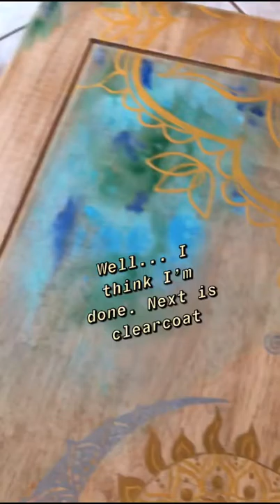Boho Mandala Table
*This is not the instructional video. I will make one of those with another piece of furniture.
This is a quick compilation of some Snapchat videos that I had that I forgot about. It doesn’t really explain much but it gives a quick overview.

1. Sanded the table
2. Added water and craft paint (haphazardly) to the table in random spots.  I tried to drag it around with more water to give a water color effect. Let fully dry.
3. Made small marks with a pencil for the center of the table and scratched out the ‘rainbow’ VERY LIGHTLY on the gold design.
4. Started painting the gold design. Google different mandala or henna designs and use pieces and parts of different things. It’s all about patterns.
5. Take two plates or a bowl and a plate and center for sun/moon design. Sketch around them with a pencil. Then just start painting.  Start in the center of the sun and start making patterns. :) you can do it!!
6. Do the same measurement and ‘rainbow’ for the silver side.
7. Once dry, go over all designs again for double coverage. Let fully dry.
8. Go over the entire table (edges too) with a water based poly. Thin coats and let dry completely. 3 coats should ensure you can bang the table up with the dog, cat, kids, and any other damage you can think of. ;)

Materials:
-Basic craft paint (found at local craft store, all purpose store, or online) it’s cheap! Like less than $1 cheap usually.
-paintbrushes- you’ll need some pretty small detailing brushes. Something with a good point. I buy cheap brushes too (because I’m a cheap ass). I used an angled eyebrow brush I got at dollar general for most of this table. You will also need a sponge on a stick or a 2” brush for the application of the poly coat.
-a jar of water and a paper towel to clean your brush *artists tip - always store your brushes brush side up. Don’t leave them hanging out in the water brush side down. It will ruin the brush quickly.
-a decent water based poly. You can get this online or at your local hardware store. It should be around $10 for a pint but it covers A LOT of ground. I’ve already covered 2 pieces of furniture with one can and I still have more!

If you have any questions, please please message me. I’d love to help you create you’re own masterpiece!